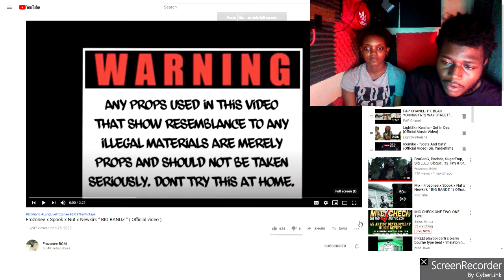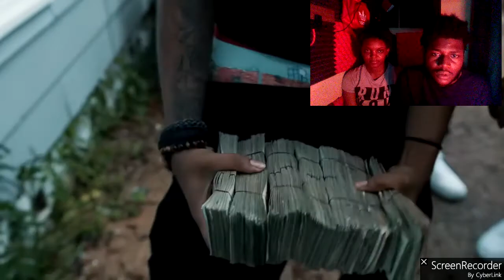Hotbox Reactions !! Frozonee x Spook x Nut x Newkirk “ BIG BANDZ !!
FROZONEE !! Hot Up & Coming Artist  !!
Go Support !! Download All FROZONEE Tapes !!

Go Follow :  IG @ frozonee.bgm / @ 900spook / @ breakdownking1 / @ newkirk.newkirk